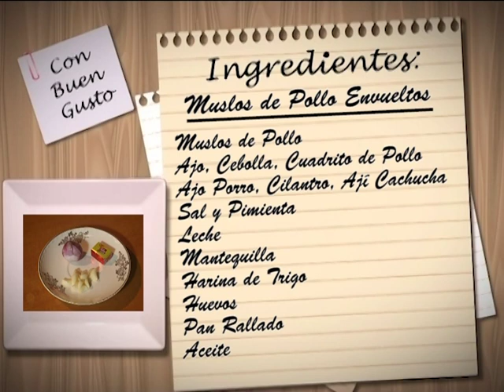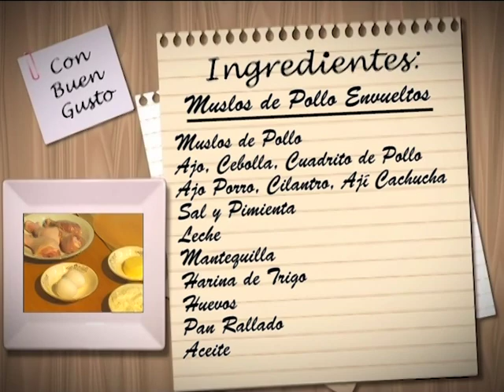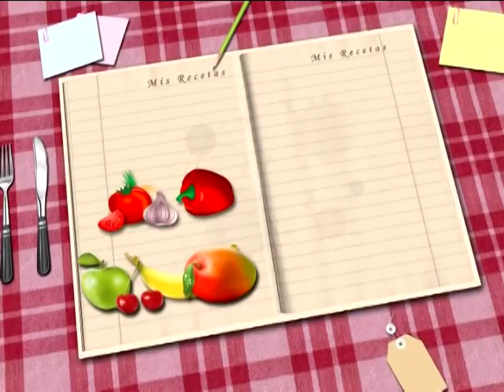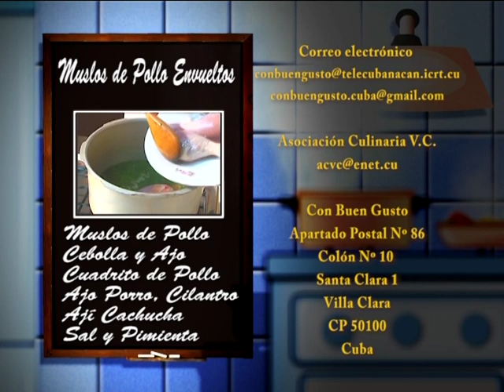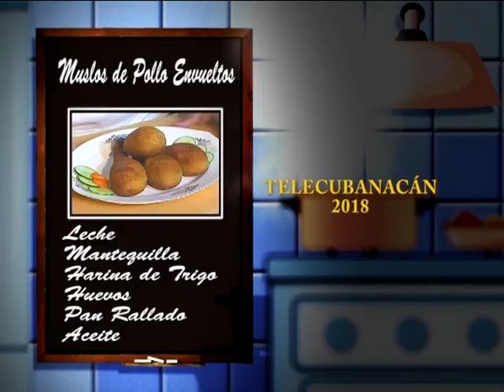MUSLO DE POLLO ENVUELTO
Una fácil y agradable preparación. Elba nos explica cómo hacerlo. Esperamos que nuestro programa ayude a que usted pueda elaborarlo y compartillo en familia.
El colectivo del programa está formado por:
Cocinera Profesional Elba Pérez Frómeta
Diseño Grafico:  José Raúl Torres
Locutora:             Helen  Álvarez
Cámaras:             Dayana Yanes
                              Rafael Almaguer
Producción: Ángel Ledesma
Guión y Dirección: Carlos García González